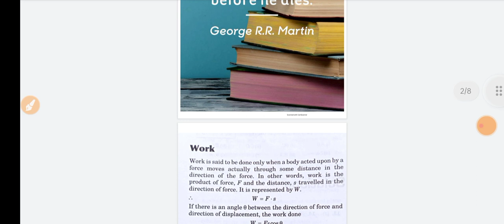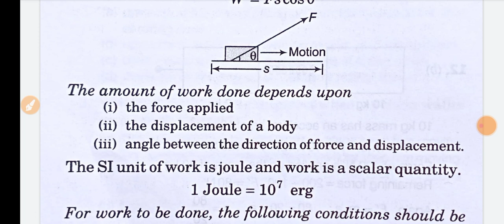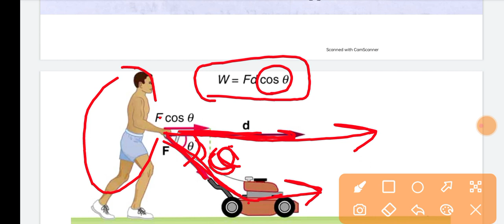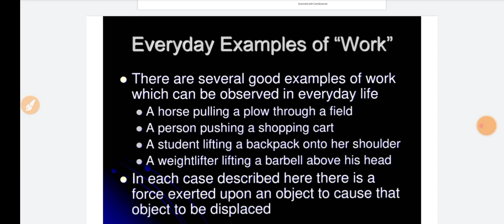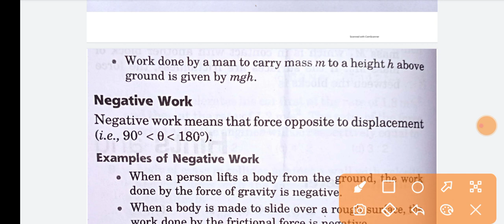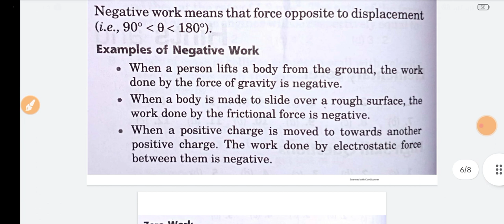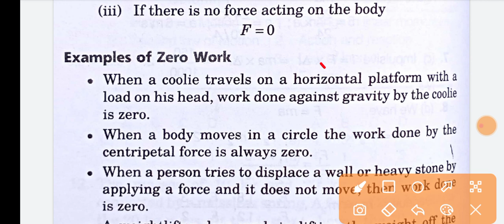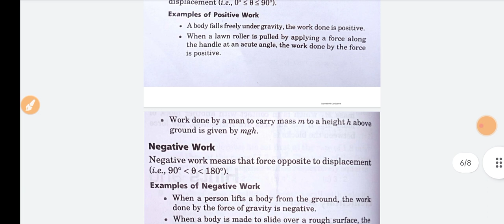TOPIC - WORK, ENERGY and POWER ( Part - 1) ETT CADER PAPER SCIENCE 2022 | PSTET 1| PSTET 2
6635 and 5594 ETT CADER
pstet
pstet 2022,
punjab tet,
punjab tet 2022,
pstet new notification 2022,
pstet notification 2022,
pstet 2022 latest news,
pstet exam date 2022,
punjab tet exam date 2022,
punjab tet exam date,
punjab tet online classes,
punjab tet exam 2022,
tet punjab 2022,
pstet punjabi study notes,
pstet notes,
punjab tet exam preparation,
punjab tet question paper,
punjab tet syllabus 2022,
ett 2022